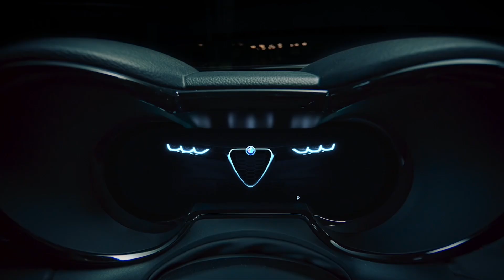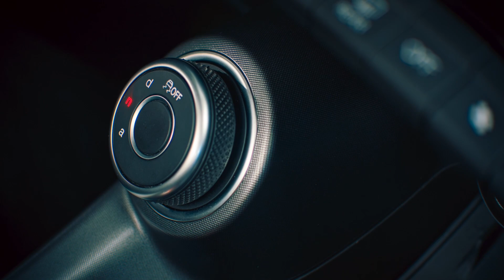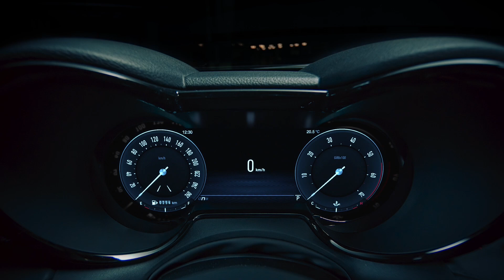ALFA ROMEO TONALE 2023‼️ EL INICIO DE LA METAMORFOSIS ITALIANA‼️ 😏🍀👌🏻 | ADN AUTOMOTRIZ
Alfa Romeo Tonale 2023, recién debutó mundialmente, sorprendiendo además de su diseño, por la gran carga tecnológica en amenidades, así como en seguridad semi autónoma, guardando fielmente la esencia deportiva y de lujo, que tanto ha caracterizado a la firma Italiana desde hace más de 110 años. En este análisis, quiero invitarte a que lo conozcamos a detalle, así como mis primeras impresiones sobre el equipo y las configuraciones que la firma ha anunciado con las que equipará al nuevo SUV Premium. ¡Que disfrutes el video!

EXTERIOR
Ópticos Full LED de nueva generación
Parrilla escudetto Alfa
Rines de aluminio de 18” a 20” pulgadas según versión

INTERIOR
El tablero está fuertemente enfocado al conductor
Aluminio, tecnología, piel y Alcantara forran el deportivo y elegante habitáculo
Aplicaciones en aluminio cepillado, materiales nobles y tiras led en tablero y paneles de puertas, complementarán la atmósfera de sofisticación abordo.

TECNOLOGÍA
Cluster 100% digital 12.3” pulgadas
Pantalla centrar 10.25” con Uconnect 5, IOS & Android inalámbrico, aplicaciones Alfa Connect y comandos de voz por Alexa

MOTORES (en otros mercados también se ofrecerá motorización turbo diésel)

L4 2.0L Turbo 256hp 295lb/ft
Transmisión automática 9 velocidades y paddle shifters en la columna de dirección
Tracción AWD

PHEV
L4 1.3L Turbo MultiAir 180hp
Motor eléctrico ubicado en el eje trasero 90KW con 1,844lb/ft
Potencia total 272hp
AWD Q4
Transmisión automática 6 velocidades
Selector D.N.A. o modos de manejo

50 kms en modo 100% eléctrico
Tiempo de carga en alrededor de 3 horas

Suspensión independiente adaptativa con amortiguación controlada electrónicamente

SEGURIDAD
Frenos de disco BREMBO con discos frontales híper ventilados
Adiciona el novedoso sistema de asistencia al conductor ADAS, para brindar seguridad en conducción autónoma nivel 2 con funciones como:

Control crucero adaptativo inteligente
Advertencia de colisión frontal, detector de peatones
Detector de punto ciego
Frenado de emergencia
Cámara 360

Tonale será referencia en seguridad semi autónoma en su segmento con todo esto

Una exclusiva mundial, Tonale es el 1er coche del Mercado equipado con una certificación digital NFT, certificando al SUV al momento de la compra, registrando el historial de uso en su ciclo de vida, brindando información precisa y valiosa tanto a la marca o concesionario en término de servicios y refacciones utilizadas, así como al propietario o futuro propietario.

El nuevo Alfa Romeo Tonale 2023 estará disponible en tres versiones diferentes: Sprint, Ti y Veloce.

Los pedidos para el nuevo Alfa Romeo Tonale 2023 se abren en el cuarto trimestre de 2022 con disponibilidad en el primer trimestre de 2023.